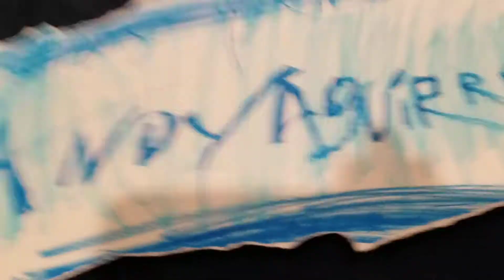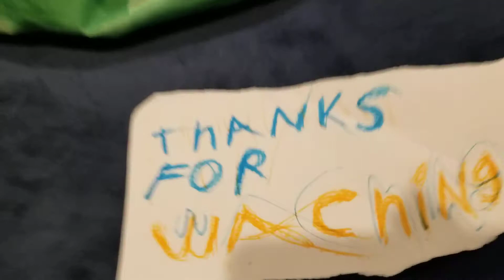Minecraft elitch Gardens meow wolf kaleidoscape ride!!!!